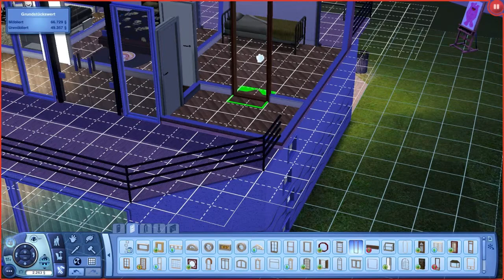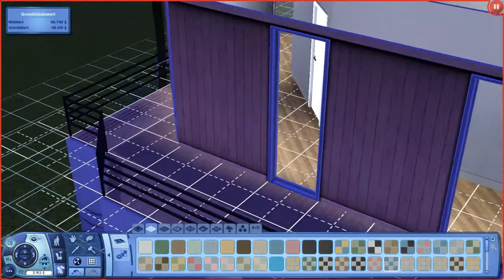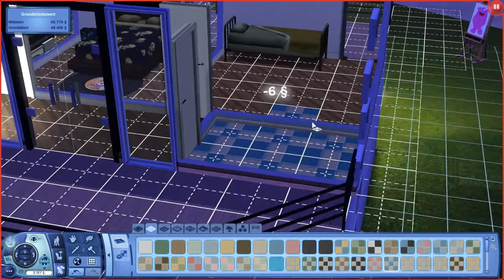Let's Play Sims3 #062 [German] [HD] - Männerbadezimmer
♥ So was braucht man(n) eben